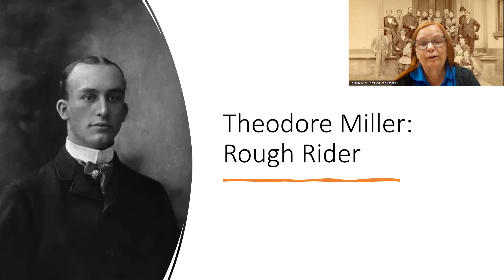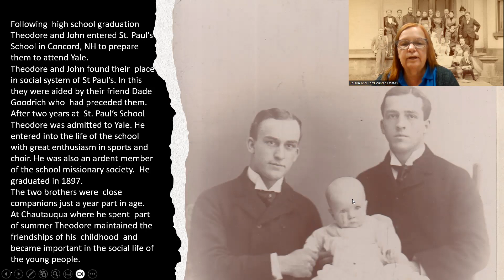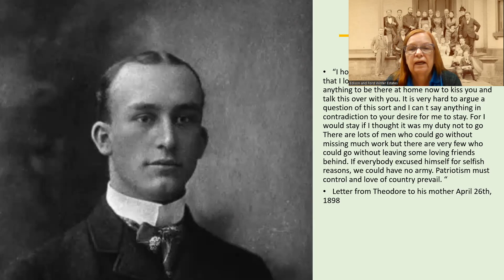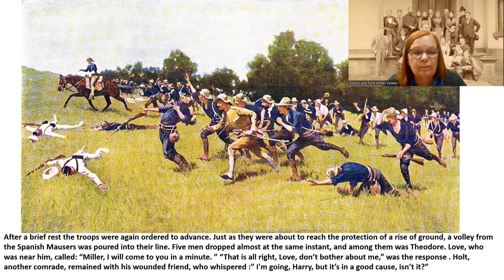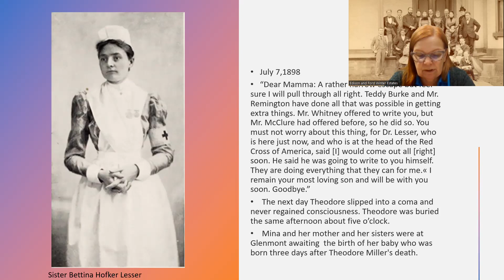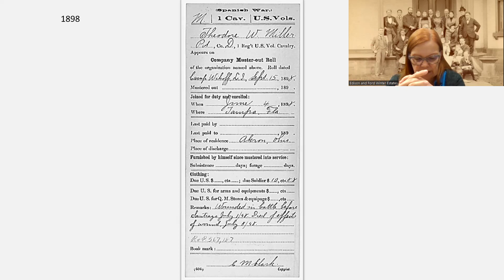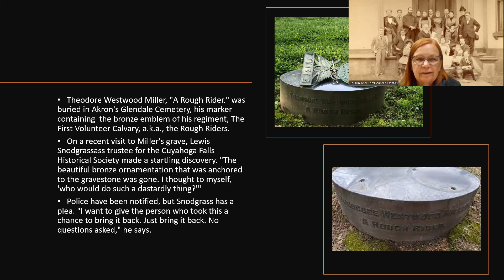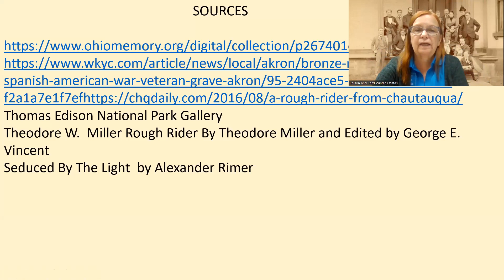Digital Discussion: Theodore Miller, Rough Rider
Mina Miller Edison, the wife of Thomas Edison, was one of 11 children from Akron, Ohio. She was the seventh child, and her beloved younger brother
 Theodore was the eleventh. Theodore Westwood Miller was attending Yale Law School when he signed up for Teddy Roosevelt’s Rough Riders. He was with Roosevelt at San Juan Hill. Learn about what happened to Theodore during the Spanish American War and the about the entire Miller family.

Join Program Manager Holly Shaffer for this free virtual presentation.